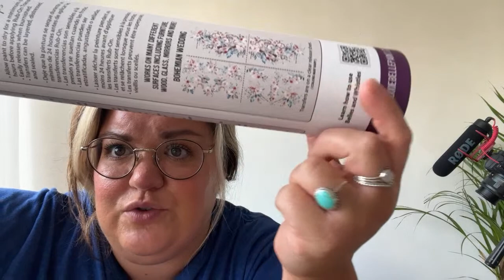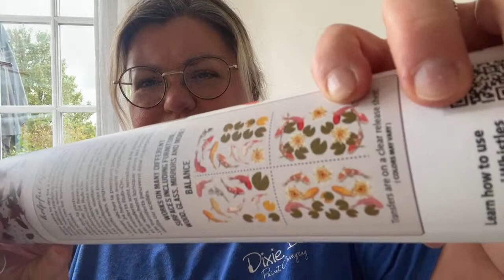LIVE - 6 brand new transfer designs and how to seal a transfer!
Introducing 6 new transfer designs from Dixie Belle Paint Company plus I’ll be selling a transfer piece that I’m currently working on